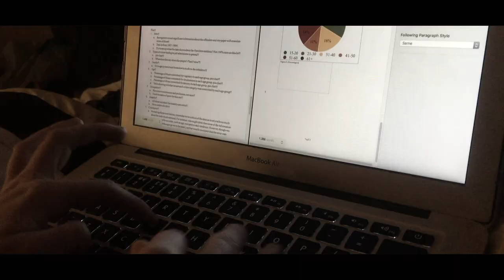3 seconds every day in November 2018 | 3SED | niamhember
As November comes to a close, so does niamhember. Thanks for following my all-over-the-place journey this month. It's been a joy!

Niamh